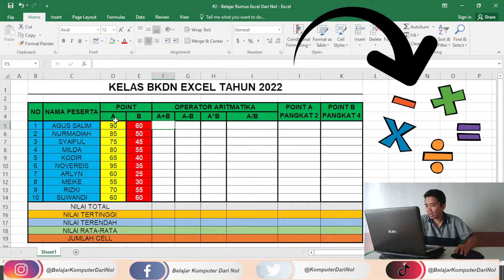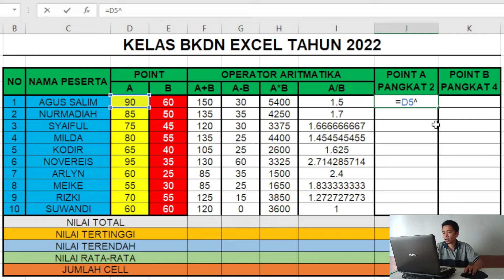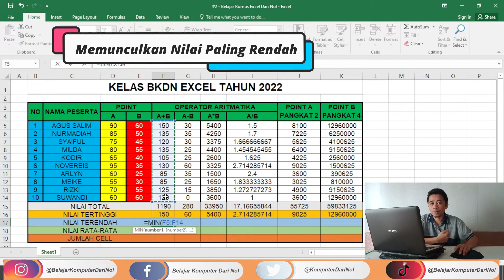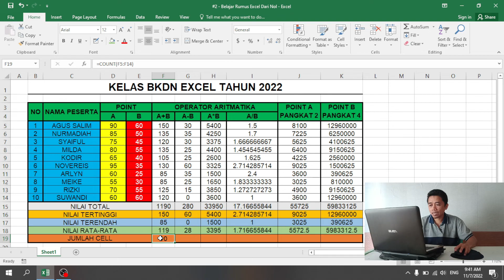10 RUMUS EXCEL PALING PENTING - LANGSUNG JAGO EXCEL!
Video ini menjelaskan secara detail 10 rumus yang kalian wajib bisa karena paling sering digunakan dalam Excel.

Jangan khawatir karena penjelasannya dari dasar banget dan tidak terburu-buru, sehingga siapapun akan dapat memahami dan menguasai lewat video ini.

OKA !